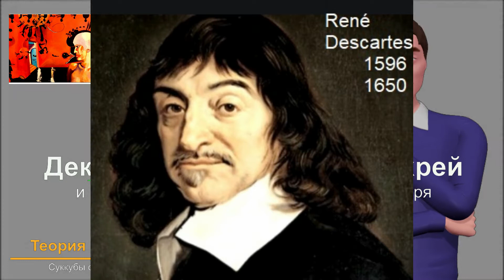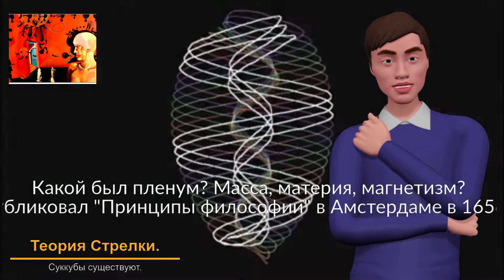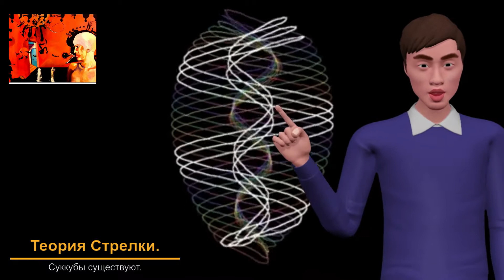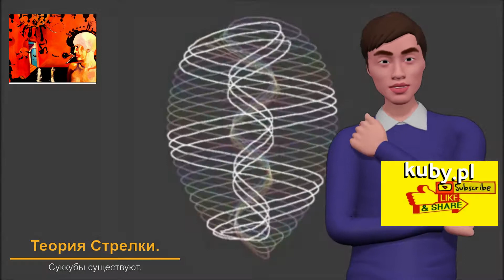Теория Стрелки турбулентность и близость TS068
Швеция, Декарт, Бесант, Лидбитер, теософия, медитация, субатомные частицы, атом, протоатом, вихри и сродства, магнетизм, магниты, космос, Эмануэль Швеция